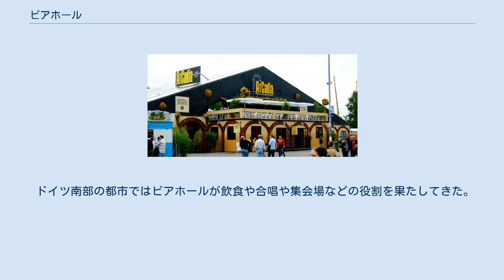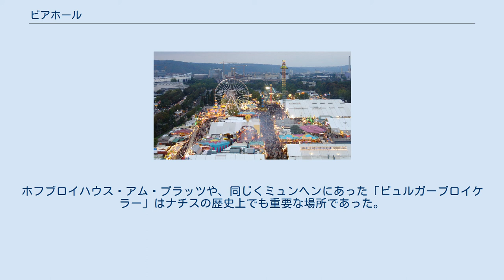ビアホール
ビアホール（英: beer hall, ビヤホールとも）は、ビールをテーマとした飲食店である。
 日本では1897年（明治30年）7月20日、大阪市北区中之島の大江橋南詰に大阪麦酒株式会社（現在のアサヒビール）によって、「氷室生ビール」と洋食をメニューにした本格的なビヤホール「アサヒ軒」が開かれたのが最初。
その2年後の1899年（明治32年）8月4日、東京府京橋区南金六町5番地（現在の東京都中央区銀座8丁目）に、日本麦酒醸造株式会社（現在のサッポロビール）が「恵比寿ビヤホール」を開きれ、初めて「ビヤホール」の名称が使われた。
これを記念して8月4日は「ビヤホールの日」とされた。
同店では、ビール500mlが10銭で飲めたという記録がある。
 ここが大繁盛したため、洋風なモダン建築の「ミルクホール」（接客業の性格が強い「カフェー」よりも安価で大衆的な喫茶店）などが次々に作られるようになった。
 なお、日本最初の半屋外型のビアホールとしては、1875年（明治8年）に横浜市山手で「スプリング・バレー・ブルワリー」（現在の麒麟麦酒）の創始者であるウィリアム・コープランドが、醸造工場隣接の自宅を改装して開いた「スプリング・バレー・ビヤ・ガーデン」である。
主に外国人居留者と外国船の船員向けであった。
現在では一般的となった、工場で出来立てのビールを提供する飲食店「工場内ビアレストラン（ビール園やブルワリー内ビアホール）」のルーツとも言える。
 ドイツ・ミュンヘンのオクトーバーフェスト、シュトゥットガルトのカンシュタッター・フォルクスフェスト（独語版記事）などドイツの収穫を祝うお祭りでは、仮設テントによる大型のビアホールが設営され、生バンド演奏等により盛大に祭りが行われる。
 ドイツ南部の都市ではビアホールが飲食や合唱や集会場などの役割を果たしてきた。
ホフブロイハウス社が所有するミュンヘンの「ホフブロイハウス・アム・プラッツ」などが有名である。
ホフブロイハウス・アム・プラッツや、同じくミュンヘンにあった「ビュルガーブロイケラー」はナチスの歴史上でも重要な場所であった。
前者ではナチスの結成集会が開かれ、後者はミュンヘン一揆の舞台にもなった。